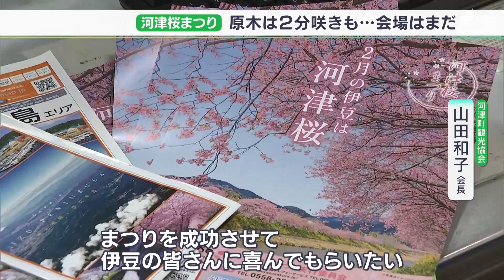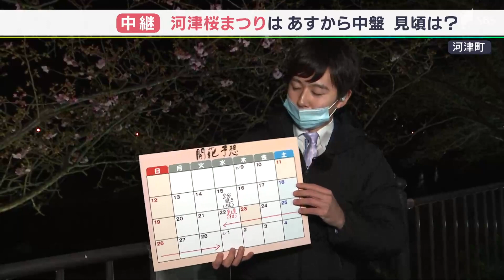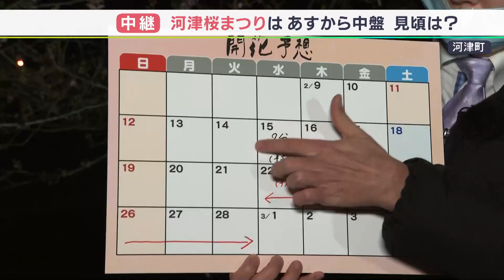「期間中にもう1回ぐらい来たい」“行動制限なし”河津桜まつり開幕から1週間 咲き具合やにぎわいは？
伊豆半島最大のイベント、静岡県河津町の「河津桜まつり」が2月1日から始まりました。新型コロナによる行動制限がない中でのまつり開催となっていますが、桜の開花状況はどうなっているんでしょうか。まつり開幕から1週間あまり。桜の咲き具合など、会場の様子を取材しました。

‹滝澤悠希キャスター›
「河津町の原木です。ピンク色の可憐な花が咲いていますよね。季節の移ろいを感じます」

河津町観光協会によると、河津桜の中でも「早咲き」と言われる原木は、2月9日時点で2分咲き。2023年は、気温が低く、やや遅めの開花状況です。

‹東京から来た観光客›
Q.河津町に桜を見には初めてですか？
「初めて。早く咲くところとか、小さくて可憐で色が濃くてかわいいなという感じ」

「河津川沿いの桜並木です。原木に比べると咲くのが遅いということで、花開いている部分もありますが、まだ蕾が多い印象ですね」

原木から、およそ500m離れた河津川沿いは、まだ咲き始め。開花状況の影響かまだオープンしていない露店が目立ちました。広い駐車スペースもかなり余裕がある状態でした。

‹富士市から来た女性›
「きょうはちょっと早かった。もう一回くらい来たい。咲いてきた頃に」

‹土産物店店主›
「まだ（観光）バスが少ない。桜が咲き始めてバスが来てくれれば、少しずつ（コロナ前に）戻ったようになると思う」

一方、ここ数年見られなかった海外からの観光客の姿が印象的でした。

‹香港からの観光客›
Q.どこから来ましたか？
「香港から。まだ咲いていない桜が多いが、向こうでいくつか開いていた。とてもきれい」

‹河津町観光協会　山田和子会長›
「やはり地元のみならず、伊豆半島全体の活気が変わってくるので、まつりを成功させて、伊豆のみなさんに喜んでもらいたい」